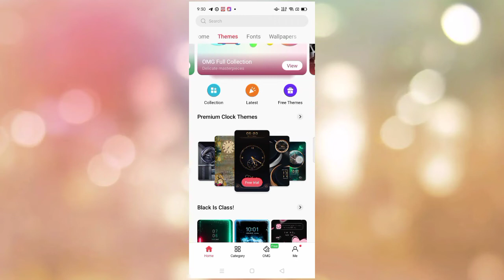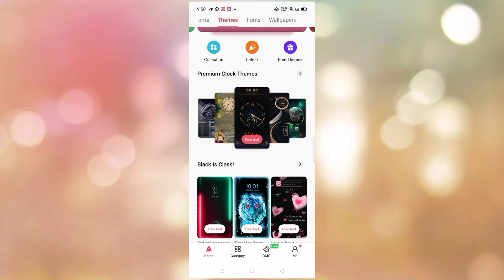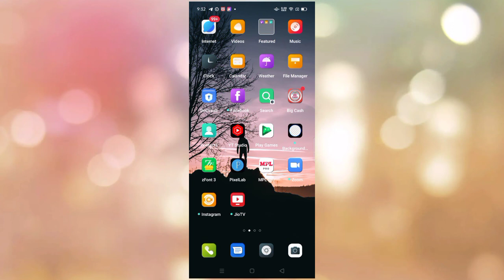Oppo A55 Phone Main Free Theme Kaise Apply Kare||How To Download Free Theme In Oppo A55 Phone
Oppo A55 Phone Free Theme Download Kaise Kare
How To Add Free Theme Download On Oppo A55 Phone Main
Oppo A55 Phone Main Free Theme Download Setting Kaise On Kare
Free Theme Setting On Oppo A55
Phone Main
 Free Theme Kaise On Kare
Free Theme Setting Kaise On Kare Oppo A55 Phone Main

Free Theme Download Kaise Kare#OppoA55#